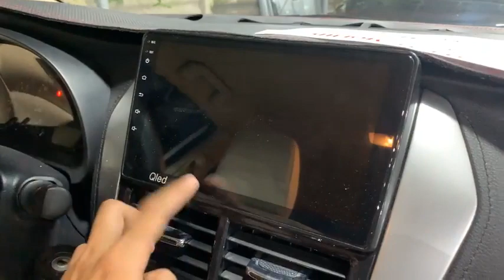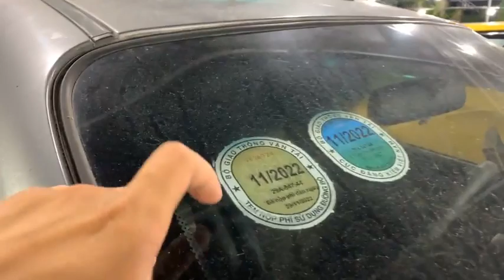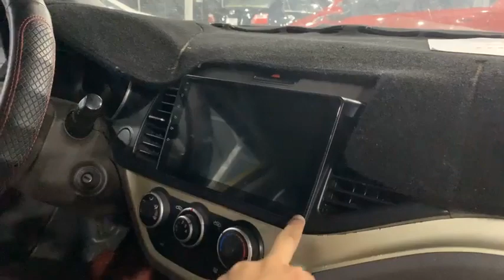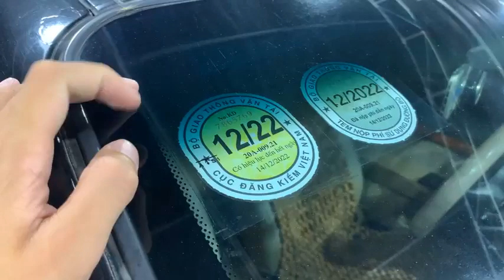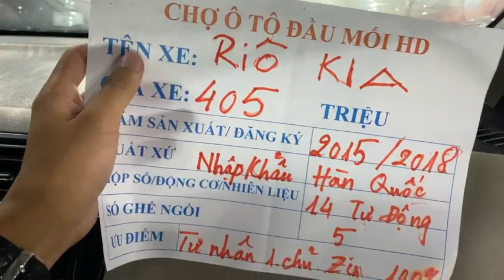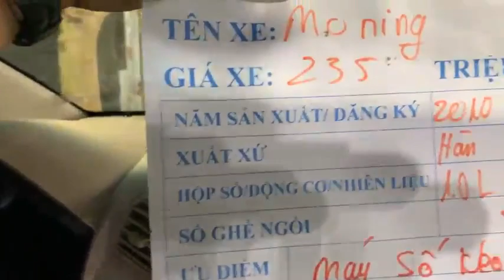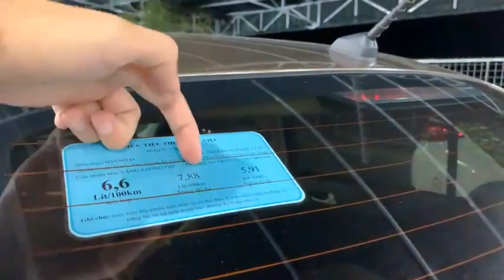Báo giá xe ô tô cỏ dưới 200 triệu tại bãi